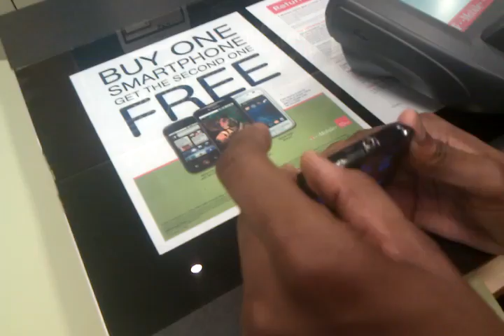T-mobile Samsung Vibrant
Quick look at this amazing phone